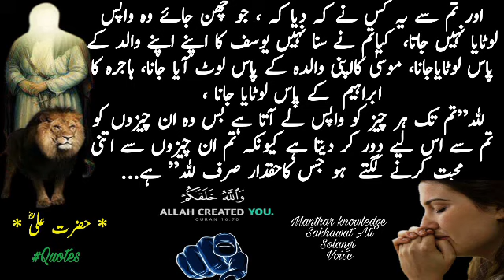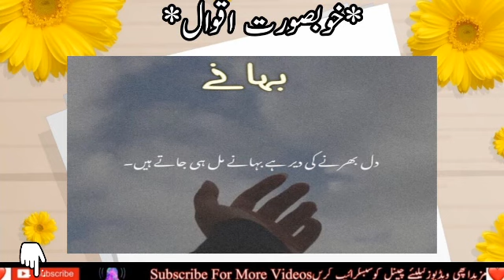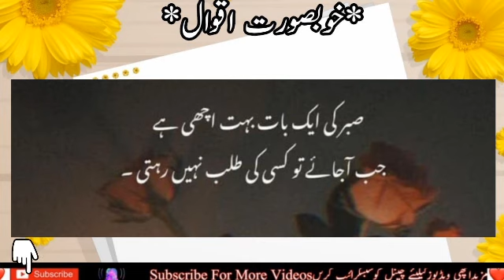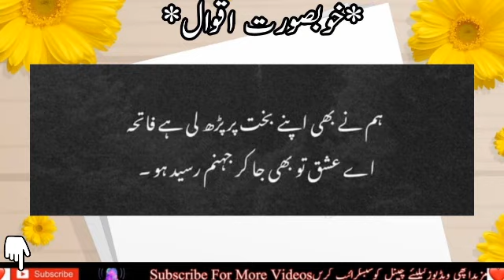Hazrat Ali (R.A) Heart Touching Quotes in Urdu Part100|Most precious Urdu Quotes | Aqwal | DK